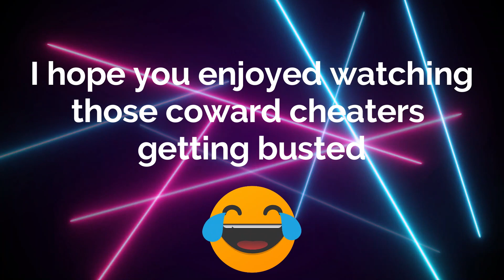Busting RDO Cheaters | Episode 12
Here we'll show how Insecure & Frustrated cheaters are when it comes to PVP and they can't handle the reality of them performing badly in fights so they resort to cheating to cover up their weakness & insecurity.

OTR (Off The Radar) – A player who is “AFRAID” to fight or engage in PvP so he/she cheats by glitching the game to not be shown on the mini map. That way the “AFRAID” player will try to get some kills on you.

Lag Swtich / Lag Freeze – A player who also wants to get some kills on you but “AFRAID” to fight you and doesn’t want to be called a cheater for going OTR so he/she lag switches you and hopes you won’t catch them turning the switch on and off. But if they get busted for lag switching they’d blame that on the bad internet connection.

God Mode – A player who is “FRUSTRATED” of how fights go against his/her wish and mad that the beating is very bad so he/she cheats by glitching the game in their favor to get the upper hand in fights and lower their frustration level.

Invisible Mode – A player who got beaten on so bad now he/she is very upset that his/her way to taking care of this problem is to be a phantom fighter and gets some kills on you.

Booter – A player who can’t stand the thought of fighting you and “Worried” of the outcome so his/her best way of handling this matter is to DDOS your router so you’d get disconnected from the game.

Q: Why do these people cheat?
A: The answer is simple they are Frustrated and they cheat to cover their deep inner Insecurity.

Some cheaters will say of cheating  :-
1. Everyone is cheating.
2. The game is broken.
3. Doing it to fight other cheaters.
4. Game is dead so I am doing it for fun.
Or some other lame “Excuses”. Sure you can fool yourself it’s OK to cheat but for “NORMAL” players who have their heads straight and functioning well you are INSECURE, FRUSTRATED, ANGRY & COWARD 😊
So here we just use IFC (Insecure & Frustrated Chump/Cheater/Coward) to describe those people.

If you got clips of cheaters please send them to PvP Police on XBOX.

Also for great contents check out Destiny Shoots Channel